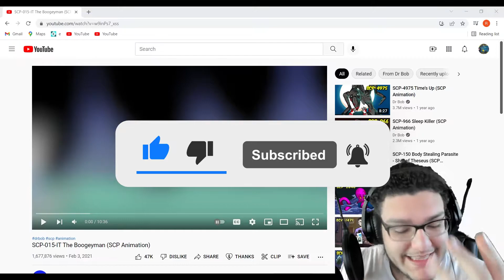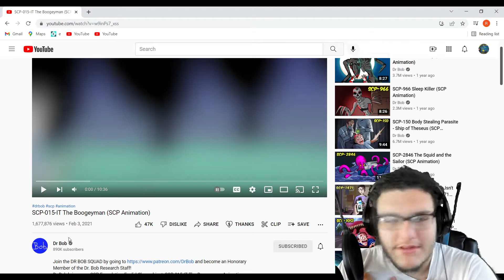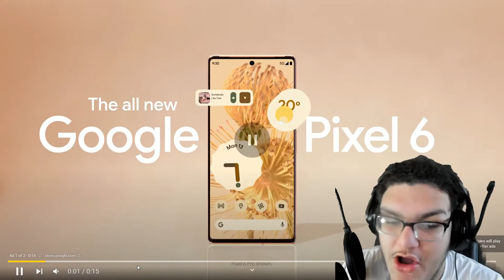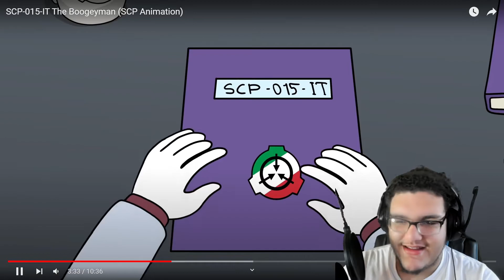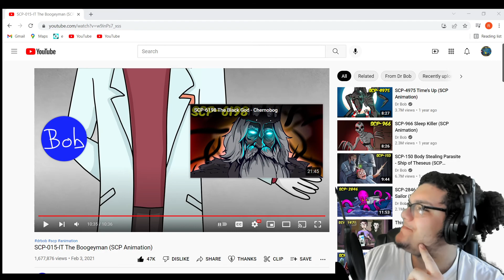Yeah This SCP Could Stay At Italy And Forever - SCP-015-IT The Boogeyman (SCP Animation) - Reaction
(Only 10% Done)K guys i finally got the discord server up it still not finish but got lots of the basic already built up into it i think. :D

(music From Intro And Outro)